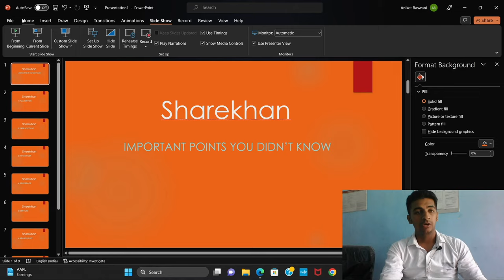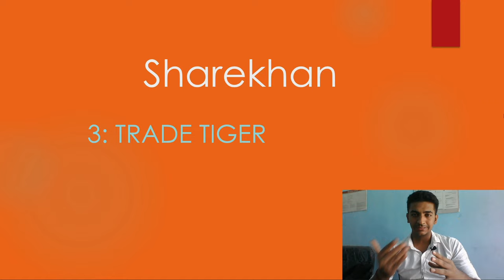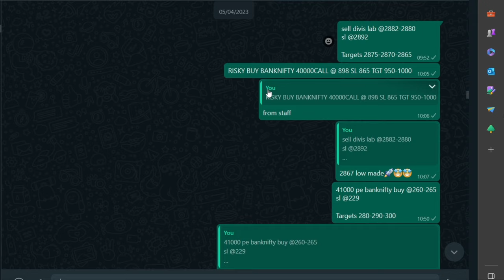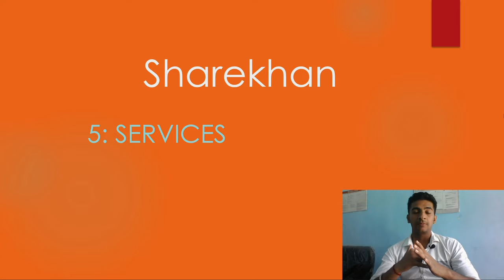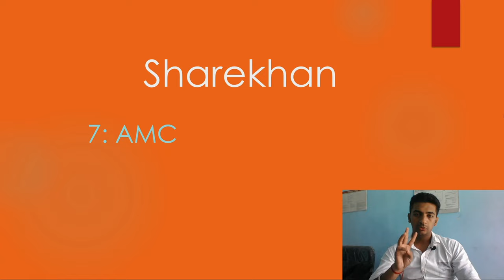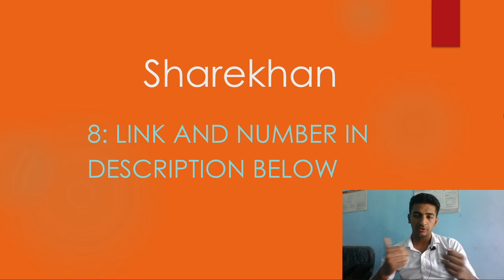7 Things to know about Sharekhan, before and after opening account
In this video we will discuss 7 points about sharekhan in detail you should know before or after opening account